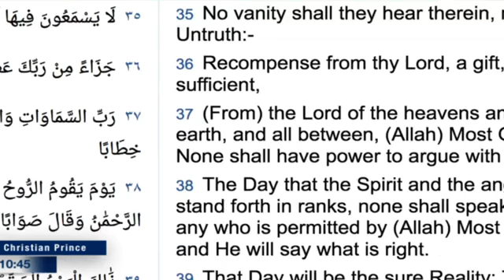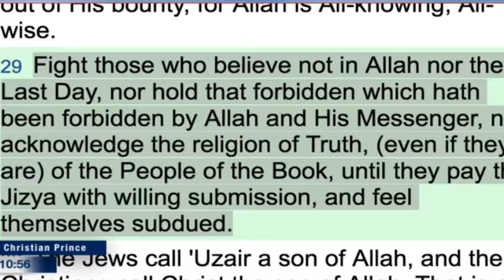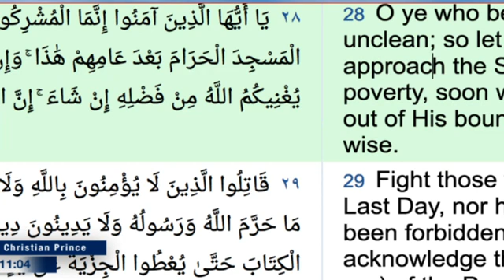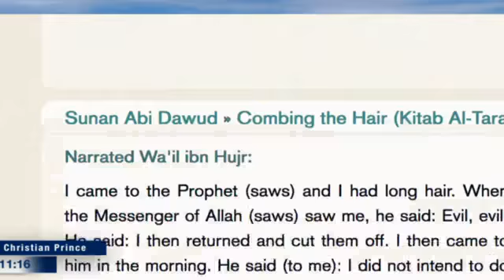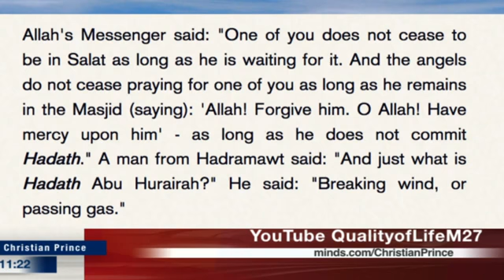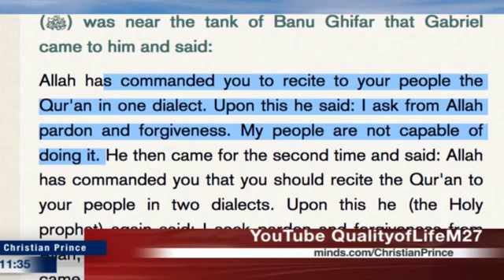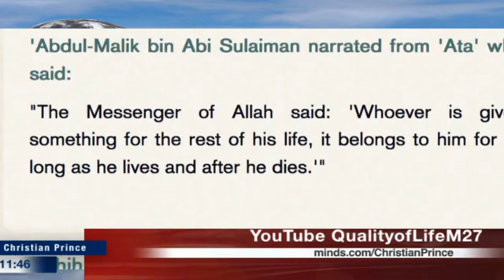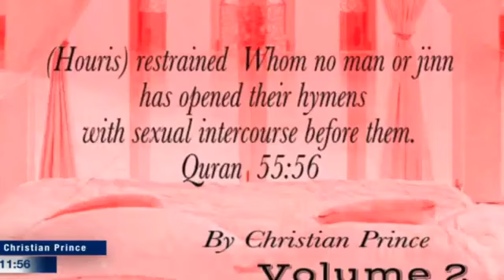It is so obvious Mohammed was a true prophet sent for Indian